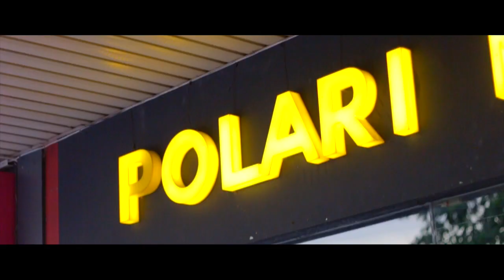Joey & Luisa's Surprise Birthday! | Same Day Edit Video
Polaris, Quezon City

Photo/Video Coverage: Celebrations Media
Photographer: Jurek Castro
Videographers: MJ Tuclaud, Jedh Geniza
SDE Editor: Judd Tolosa